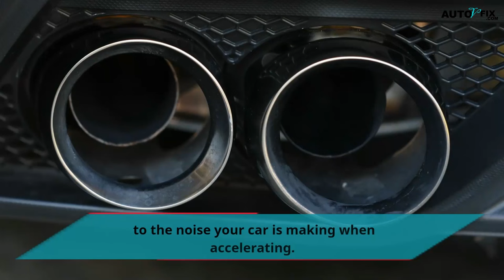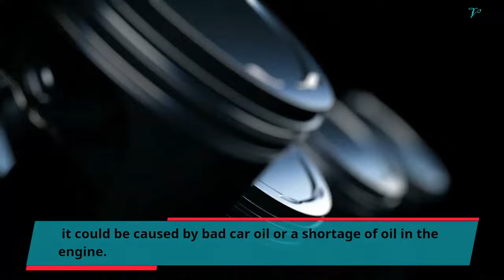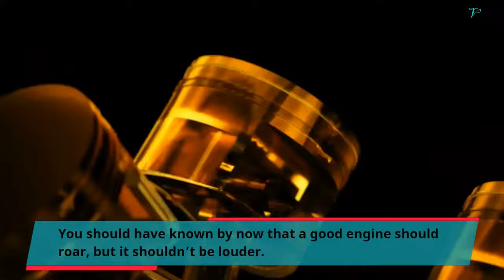WHY CAR MAKES HUMMING NOISE WHEN ACCELERATING or Driving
Budget friendly OBD2 Scanner
Check some solenoid option:
Mechanics Tools Kit may need:

Other Items you might be interested in:
4 MAIN REASON WHY CAR MAKES HUMMING NOISE WHEN ACCELERATING or Driving
Why is your car making a humming noise when driving or accelerating? there are couple of reason car makes humming noise when accelerating and they are not to be neglected.  You will agree with me that cars are very vital in our life; it takes you anywhere you want to go. You take your kids for shopping with a car, you take your family for picnics with a car and also drive your family to worship with a car. However, what if it gets bad, what will you do?
Anytime you find out that your car is noisier than before, this might be because of problems associated to a lot of things, although not all are bad. However, you need to be very attentive to the noise your car is making when accelerating.
This write-up today will identify 4 main reason why vehicle or car makes humming noise when accelerating so you can give it the possible ad best solution it needs to avoid complication.
For your car to make a loud, blowing noise in the summer is completely okay. But in warmer periods, you might likely drive with your Air conditioner on, then the car will struggle to be cool because of the heat. But if you find out that this is happening than usual, then change your car thermometer.
What you should know is that  car humming noise when accelerating can be due to a lot of factors. Could be from in the transmission area, or problem from the engine. We will be sharing a lot of common problems and causes so that at the end of everything, you will know expertly 4 main reason why car makes humming noise when accelerating.
You should understand that sometimes the noise could be from the engine area, but there are no known cause that could make a humming noise on the vehicle when on motion.
Although sometimes it’s dependent of the kind of vehicle and engine you are using. Our recommendation to you is to go for a check on your car.
THE 4 MAIN REASONS WHY CAR MAKES HUMMING NOISE WHEN ACCELERATING
car makes humming noise when accelerating,
car humming noise when accelerating,
car makes a humming noise when accelerating,
car makes buzzing noise when accelerating,
my car makes a humming noise when I accelerate,
my car makes a buzzing noise when I accelerate,
car is making humming noise when accelerating,
car making humming noise when driving,
car making loud noise when accelerating,
car making a humming noise when driving,

1) All auto related repairs and fixing/ maintenance tips
2) how to car fix guide
3) how to hire the right dealership/mechanic
4) best SUV and Sudan car guide
5) car review and car advice
6) sports car and race car guide
7) auto repair
8) worst cars comparison
9) all kinds of car DIY and bad cars solution.